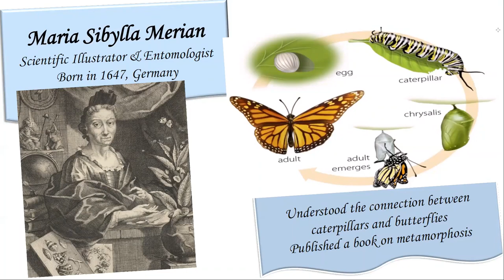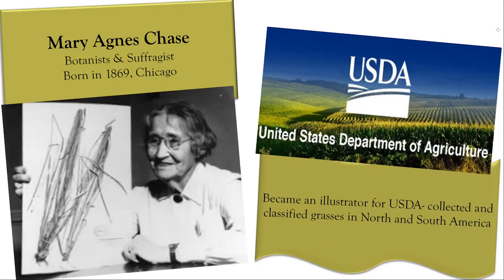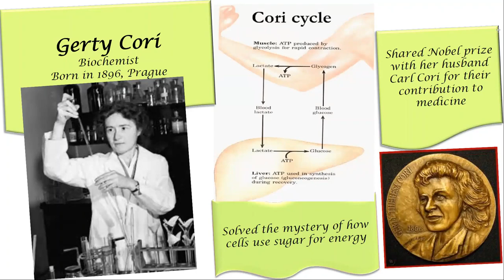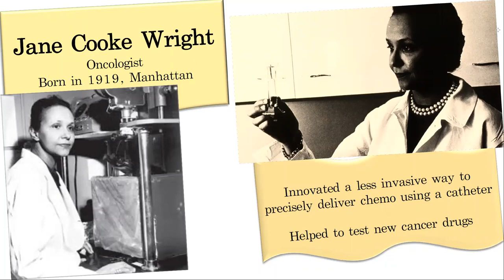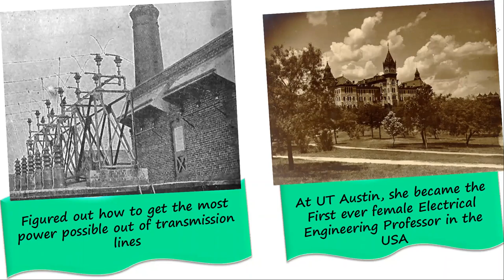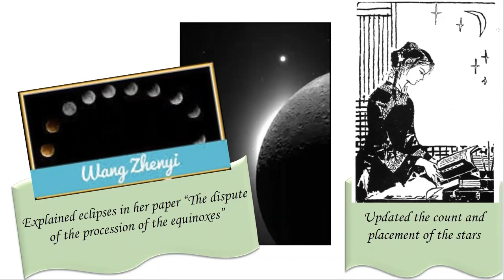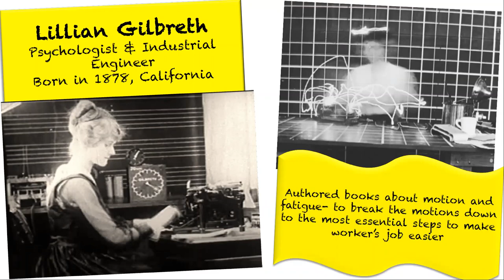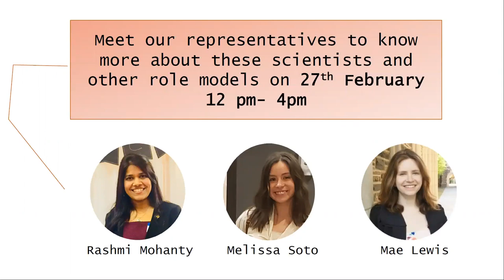Women Scientists- Who Changed the World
Life stories of 20 women role models, who changed the world through their scientific innovations. The video is prepared by Graduate students at UT Austin, Rashmi Mohanty, Melissa Soto, and Mae Lewis on the event of UT Girl day.
These stories are adapted from the book, "Women in Science, 50 Fearless Pioneers- Who Changed the World," by Rachel Ignotofsky, a New York Times-bestselling author.